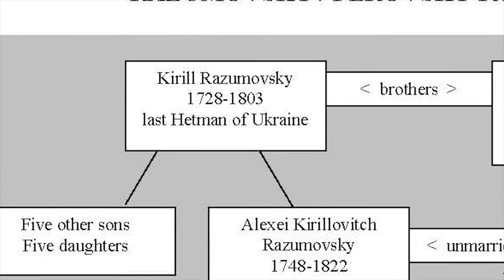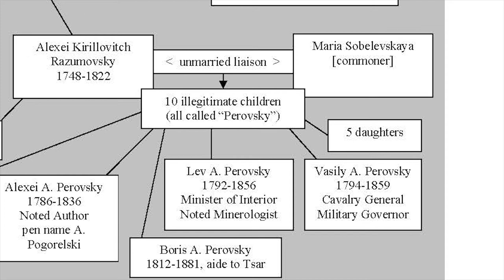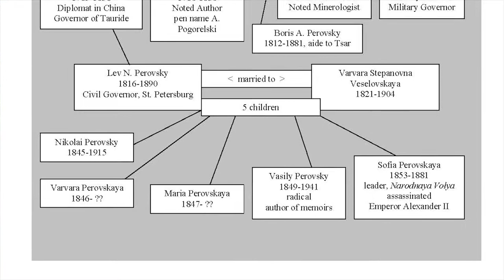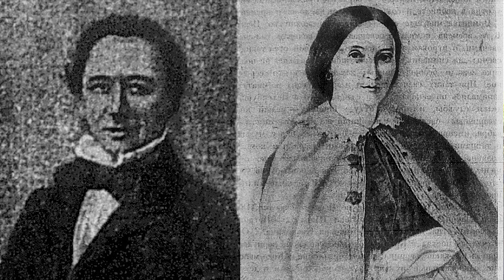Sofia Perovskaya Terrorist Princess #2: An Aristocratic Heritage (Profiles in Terrorism)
Author Robert Riggs explores the history of terrorism in his book on the plot to kill Tsar Alexander II and the woman who led it.  Follow this biography and history at profilesinterrorism.com.  Episode 2 of this video series highlights the family history of Perovskaya, who was related to Empress Elizabeth and whose father was the Governor of St. Petersburg.  Her origin in the upper nobility highlights the startling paradox of the terrorist persona.